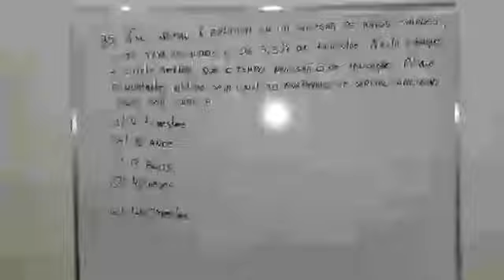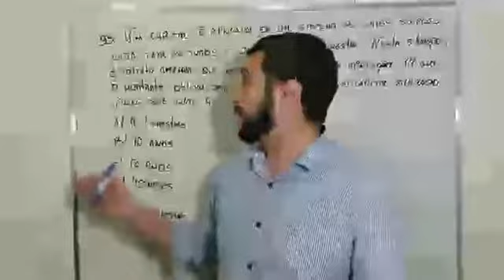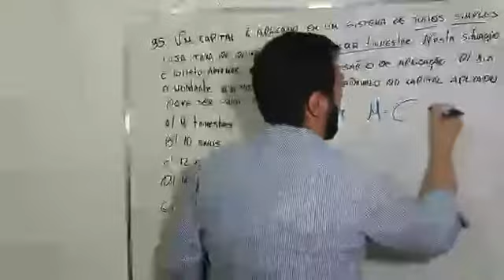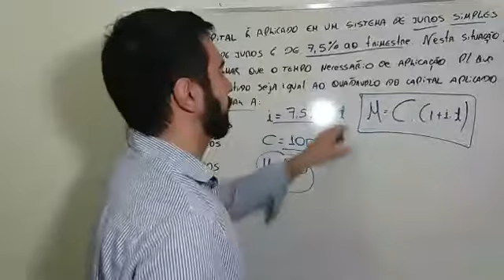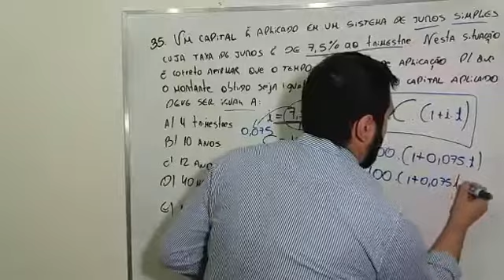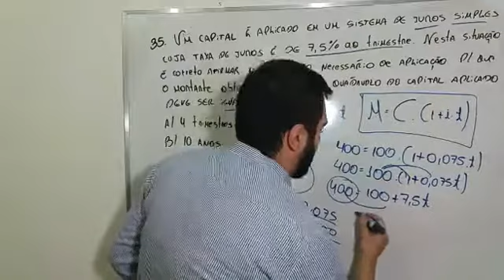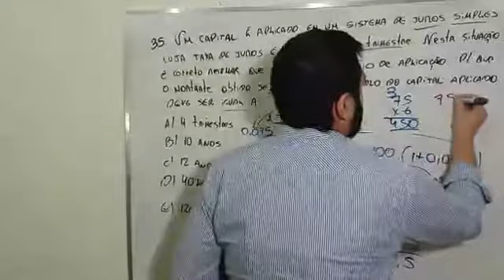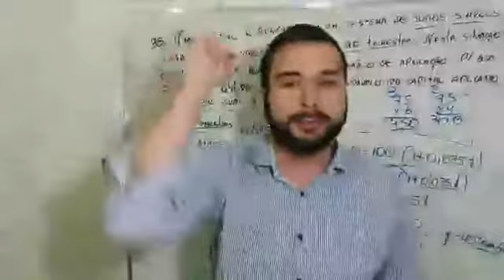Correção prova SUSEPE questão 35 RLM